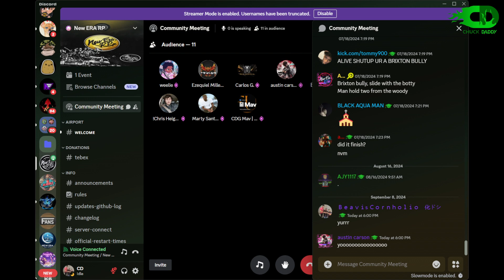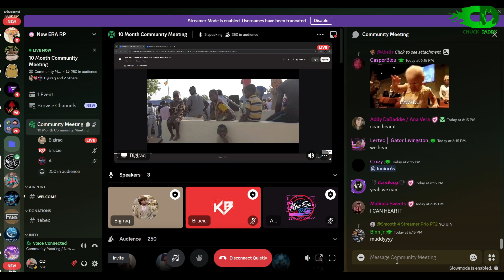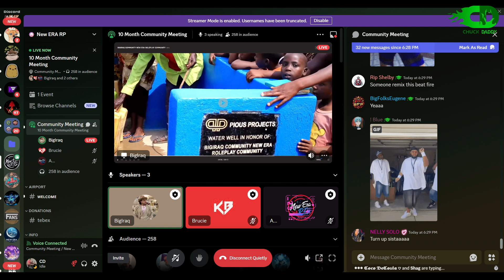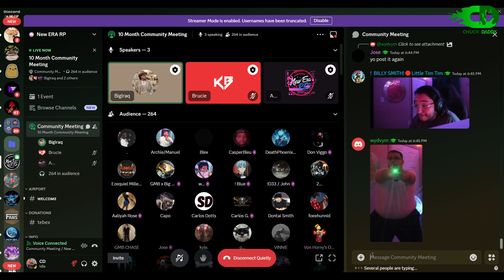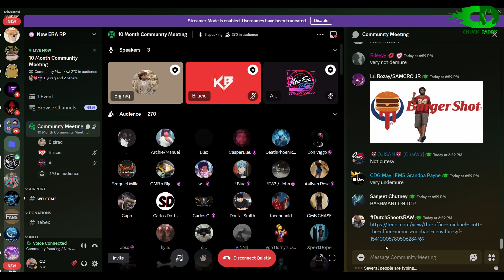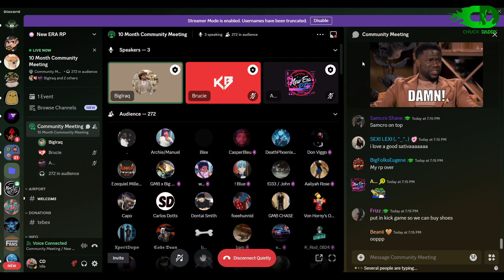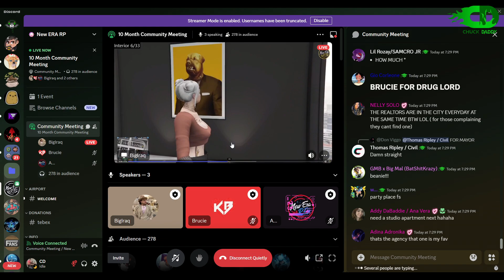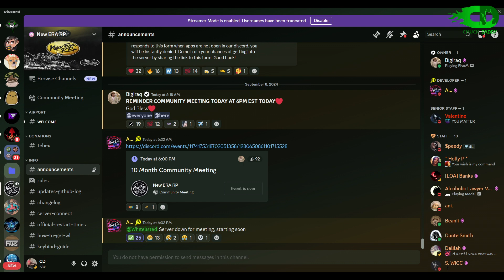Community meeting for New Era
Community meeting celebrating th 10 months of New Era -- Watch live